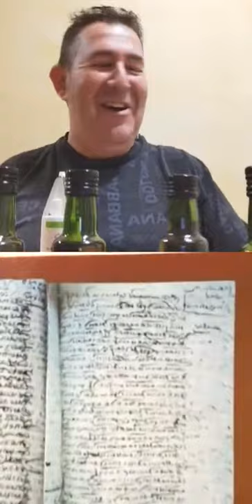La versatilidad del Pedro Ximénez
Live en Instagram entre  el sumiller Javier Campo y Francisco Robles, gerente de Bodegas Robles. Conversamos sobre la versatilidad del Pedro Ximénez, incansable embajador de los vinos de Montilla-Moriles. Bodegas Robles ha desarrollado en los últimos años una gran variedad de vinos y alimentos procedente de esta uva, fruto de la colaboración público-privada en investigación y que ha provocado un nuevo resurgir: gelatinas, mermeladas, vinos espumosos, vinos coupage, etc.